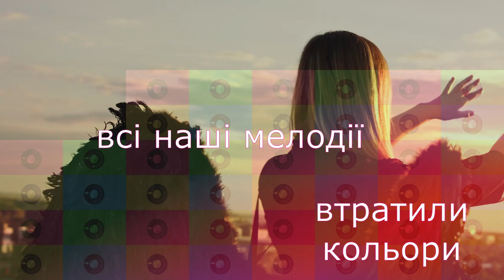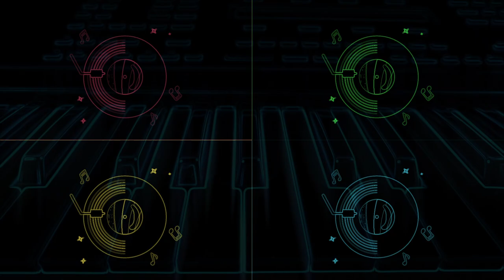Імунітет_imunity love song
Нова моя пісенька Імунітет
imunity fhis song about love bad story  of disco 80
слова музика Назар Грушко
відео ефекти Назар Грушко
запис Назар Грушко
"Імунітет"
куплет 1
По вулицях міста я ходжу один
вдихаю повітря, а випущу дим
дощ грає мелодію сумної пісні
прокручую все в свої голови
коли ти вже не підбираєш слова
обірваний фільм, холод і пустота...
приспів
Не склеїти спогади як
плівки магнітних касет
я більше не вірю тобі
пробач  це імунітет
куплет 2
всі наші  мелодії, втратили кольори
що грали акордами, тепер навпаки
обрізані крила, пустота на душі
для мене все ясно, я йду назавжди